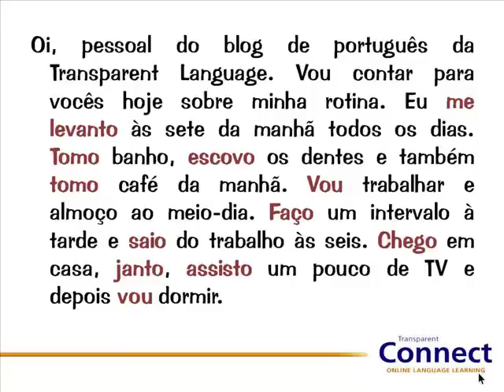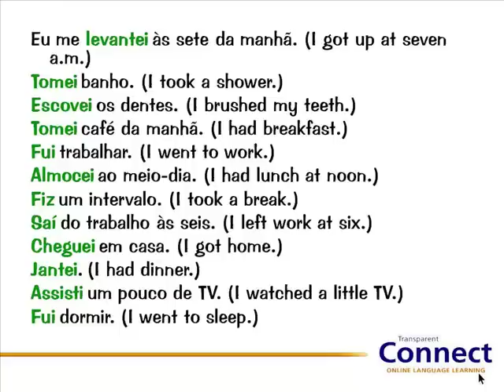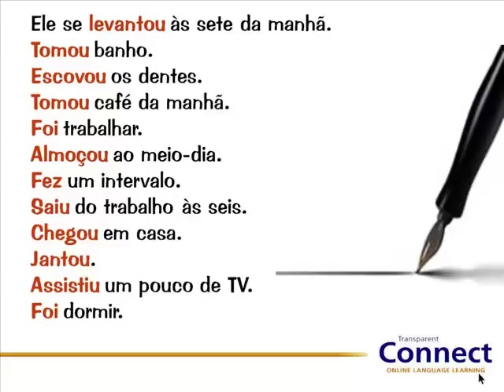Talking about the past in Portuguese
Learn and review how to talk about past activities in Portuguese with this cool video recorded by a naive